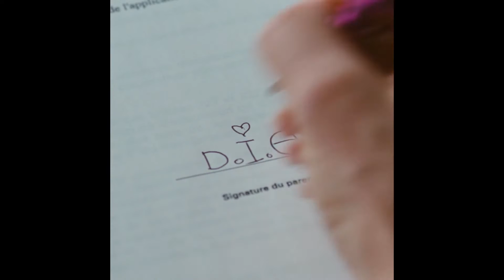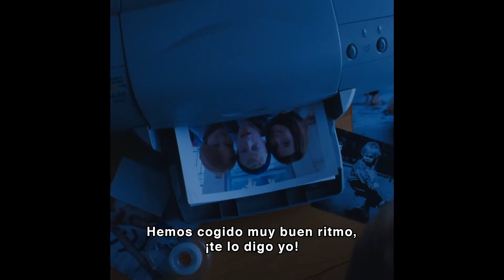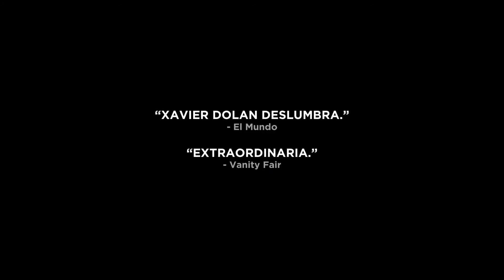Mommy ( Mommy ) - Trailer VOSE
Título: Mommy
Título VO: Mommy
Director: Xavier Dolan
Actores: Anne Dorval, Antoine-Olivier Pilon, Suzanne Clément, Patrick Huard, Isabelle Nélisse